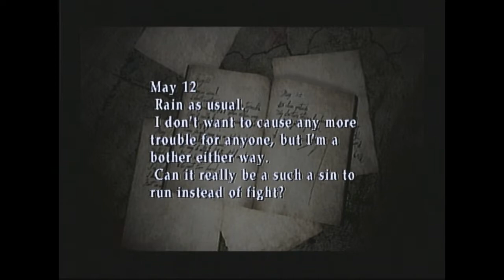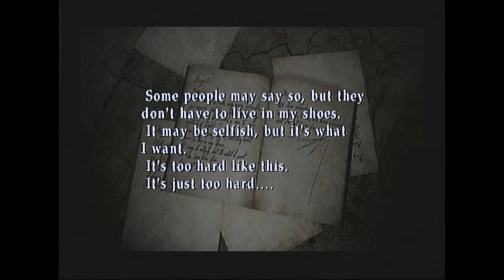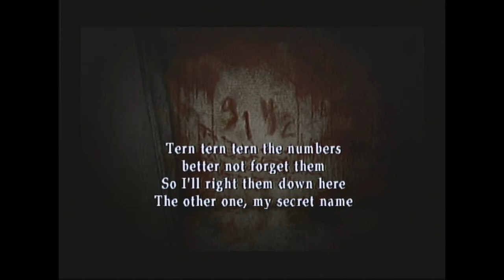Silent Hill 2 (PS2) #5 - Patrick's secret box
SEND DOGE: D7AeXfTitoEo6Wzbqh9tdPT2ipX2RkV8sH

SEND SALT: 0x1a3a45927a0f8a92bf264c30a213f63a51fd7d83

SEND DASH: XfQ78UqgvL678g51SYwEQ8T8NSJbdH5jTr

SEND LTC: LgkFRbYS2msgVUMdfCdEtWr42wGqfK6BLX

SEND QTUM: 0x1a3a45927a0f8a92bf264c30a213f63a51fd7d83